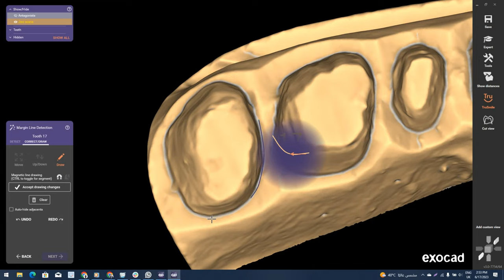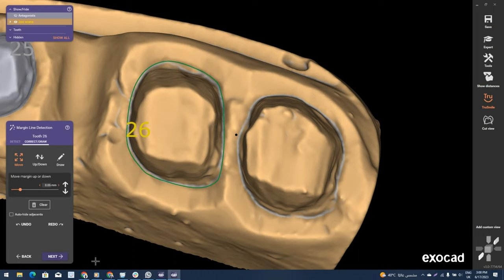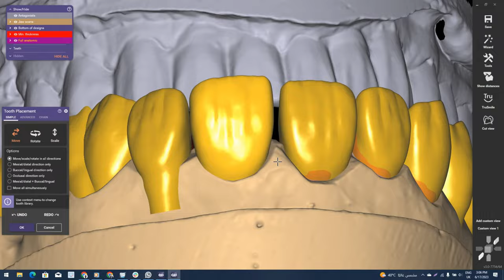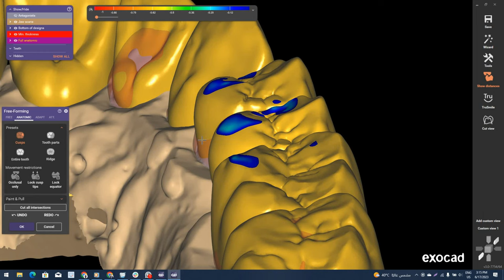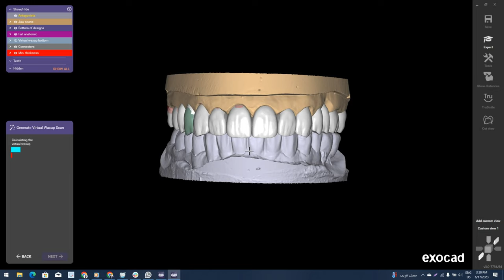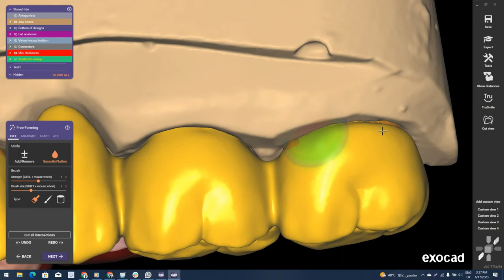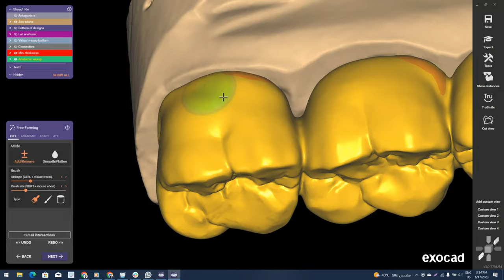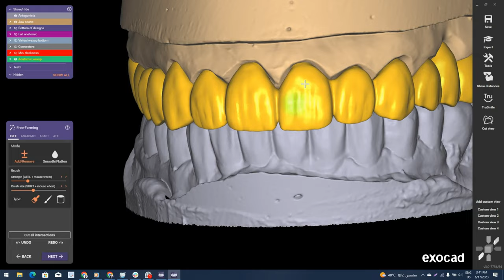شرح مجانى ايكسوكاد بالمصري مع وليد منصور | Free explanation of Exocad in Egyptian with Walid Mansour